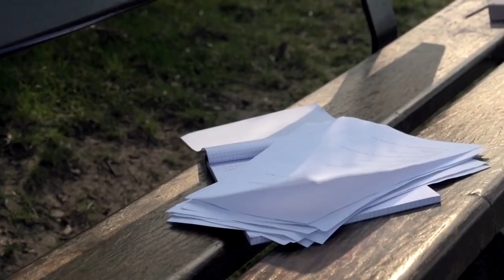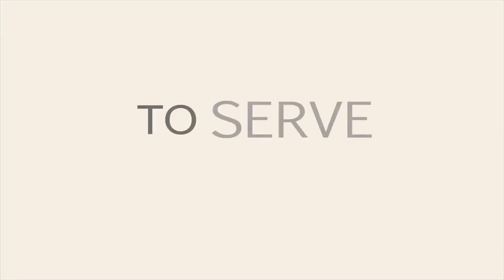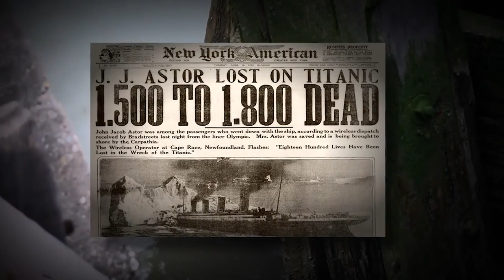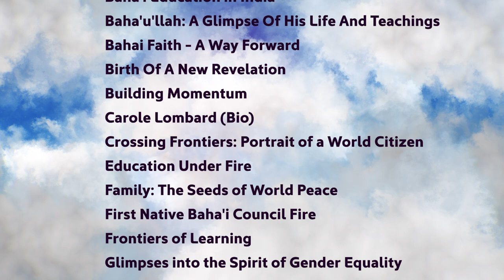9️⃣ Highlights of Baha'i Documentary Films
Films on the lives of Baha'u'llah, the Bab & Abdu'l-Baha / the teachings of the Baha'i Faith
9| 0:03 "Light to the World"
8| 1:13 "Dawn of Light"
7| 3:04 "Dust Flower Flame"
6| 4:05 "114 Youth Conferences"
5| 4:53 "Done Made My Vow to the Lord"
4| 6:10 "Luminous Journey"
3| 7:44 "The Prisoner of Akka"
2| 9:06 "The Baha'i Faith Unity in Diversity"
1| 10:06 "1969 The Baha'i Youth Conference"
Quick Mention 11:20 "A New Wind"
List of additional films 12:19

Bahai Bahai Báb Baha'i Bahá'í Baha'is Bahaullah Baha'u'llah Bahá'u'lláh Abdu'l-Baha Abdulbaha ʻAbdu'l-Bahá spirituality interfaith آaifa Iran Iranian Israel "Holy Land "Acre Akko Akka Tehran Shiraz Qazvin Africa "world peace" "unity in diversity" "progressive revelation" "manifestation of God" God Islam Christianity, Buddhism Hinduism Judaism Christ Jesus Muhammad Persia Persian Tehran Shiraz Moses prophet prophecy 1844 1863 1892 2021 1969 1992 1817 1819 "Declaration of the Bab" "Martyrdom of the Bab" "Ascension of Baha'u'llah" "Ascension of Abdu'l-Baha" "Baha'i temple" "house of worship" "Shrine of the Bab" Wilmette "gender equality" "science and religion" "science and faith" "Mount Carmel" mullah "Mona Mahmoud Nejad" Mahmoudnejad faith "Baha'i Faith" Baháʼí Faith "  Krishna Buddha Zoroaster "Baha'i prayers" "women's rights" "Equality" Oneness unity Tahirih Qurrat al-Ayn Tahereh Táhirih "Persian poetry" "Bahiyyih Nakhjavani" "Baha'i youth" "Baha'i Conference" "World unity" "oneness of God" "Oneness of religion" "Van Gilmer" "African-American Baha'is" "Native-American Baha'is" "Luminous Journey" Titanic "Theodore Roosevelt" "SS Cedric" "Alexander Graham Bell" "Race unity" "Race Amity" "Racial justice" "Race relations" Intermarriage "Lee McClung" " Leo Tolstoy" "Pope Pius IX" "Napoleon III" "Tsar Alexander II" "Queen Victoria" "Naser al-Din Shah" Qajar "Franz Joseph I" "Abdülaziz" Abdulaziz عبد العزيز Ottoman "William I" "kaiser william" "Ruhiyyih Khanum" "Mary Sutherland Maxwell" Mary Maxwell" "Amatu'l-Baha" "Australia" "New Zealand" "Peter Khan" "Arthur Dahl" "Janet Khan" Japan India pioneering "home front pioneer" teaching "Spiritual Assembly" "Universal House of Justice" Navajo "first nations" "aboriginal" "Sinking of the Titanic" Soul heaven death Ireland Iraq Turkey "Papua New Guinea" interracial "طاهره بهائی بهایی بهائیت بهاییان بهائیان حضرت بهاءالله حضرت باب  حضرت عبدالبهاء بهاییت
قرة العين "Shabnam Tolouei" شبنم طلوعی "Baha'i World Center"
"قاجار "ناصرالدین شاه
 "میرزا تقی خان"